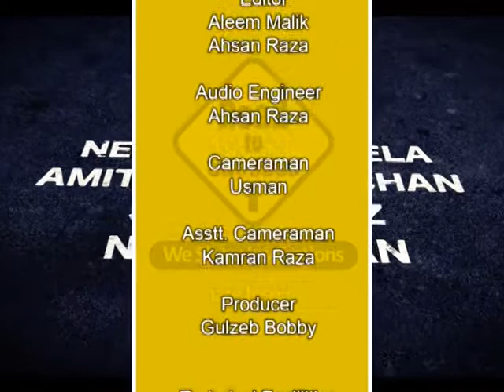HOMOEO DR GHULAM YASEEN, INTERVIEW BUSINESS PLUS - PART3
Dr Ghulam Yaseen is treating the cancer diseases From almost 15 years free of cost
For patients coming from all over the native land pakistan 🇵🇰
And have many patients from abroad too
Those patients experience a good treatment and are satisfied 😌
Dr ghulam yaseen has visited many countries
For hi research work and still ready to go far for his work he is indeed a perfect homeopathic practitioner
Address:
24 allama iqbal road garhi Shahu lahore
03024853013 DR GHULAM YASEEN, PRESIDENT SAHER WELFARE FOUNDATION, INTERVIEW ON BUSINESS T.V A KNOWN PROGRAM  ROAD TO SUCCESS. WITH MADIHA KHAN.
SAHER WELFARE FOUNDATION, IS ARRANGING MONTHLY FREE CAMPS FOR BLOOD CANCER CHILDREN FROM 31 JAN 2010 TO TILL 2018.
WE FEEL PROUD TO ANNOUNCE TO PROVIDE FREE TREATMENT TO 850 REGISTERED CHILDREN SUFFERING FROM DIFFERENT DISEASES RELATED BLOOD LIKE, THALASSEMIA MAJOR,
THALASSEMIA MINOR,
HEMOPHILIA,
FACTOR V
FACTOR VII,
FACTOR VIII,
FACTOR IX,
BERNARD SOULIER SYNDROME
GLANZMANN'S THROMBOSTHENIA,
IDIOPATHIC THOMBOCYTOPENIC PURPURA,
PURE RED CELL APLASIA,
CHRONIC MYELOID LEUKEMIA,
ACUTE MYELOID LEUKEMIA,
APLASTIC ANEAMIA,
PLATELETS AGGREGATION SYNDROME,
MANY HAVE BEEN CURED WITH THE BLESSING OF ALLAH.
WE HAVE COMPLETED OUR 8 YEARS IN JAN 2018.
WE ARE COMPLETING OUR 100 CAMP IN MARCH 2018.